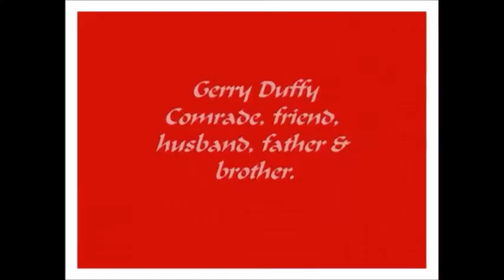GERRY DUFFY REMEMBER RIP